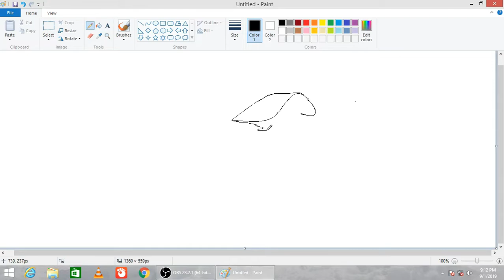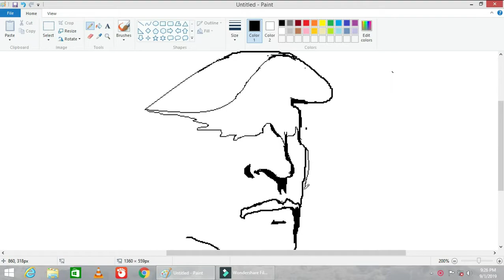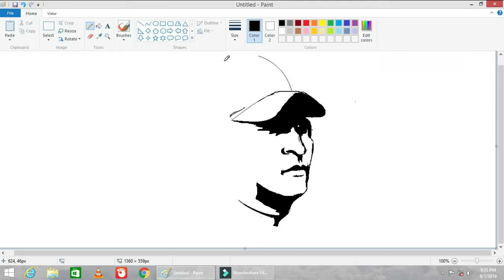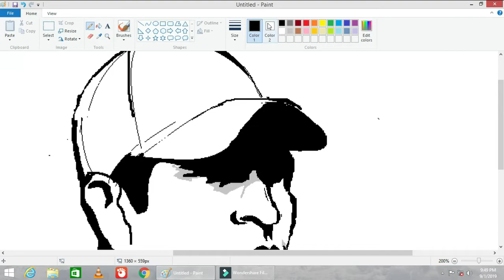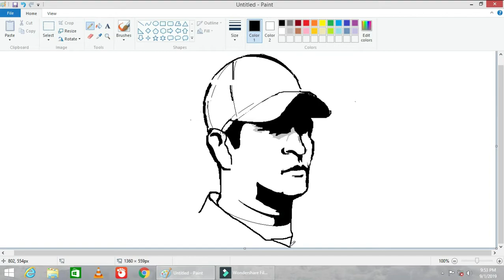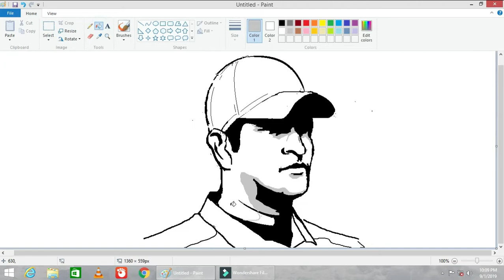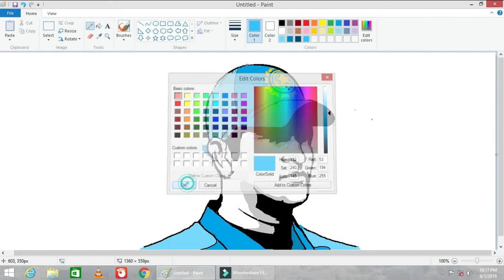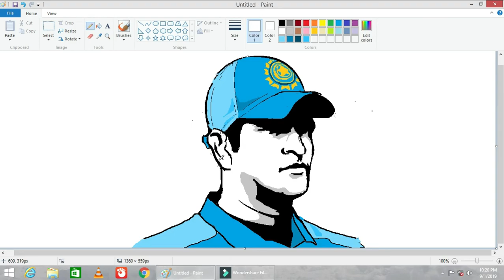How to draw ms dhoni | ms paint | SunilArts | painting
Hello guy,

How to draw ms Dhoni using ms paint